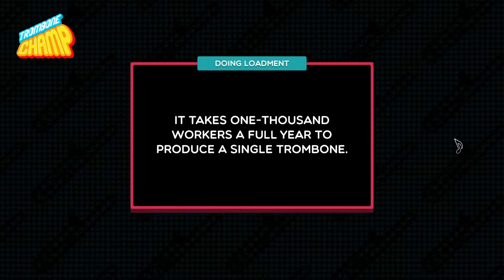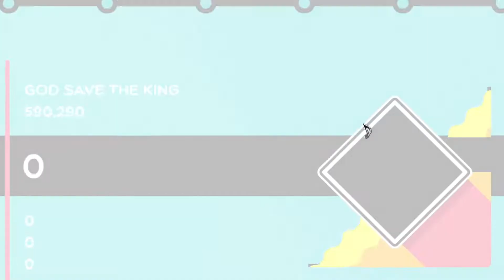Trombone Champ - God Save The King